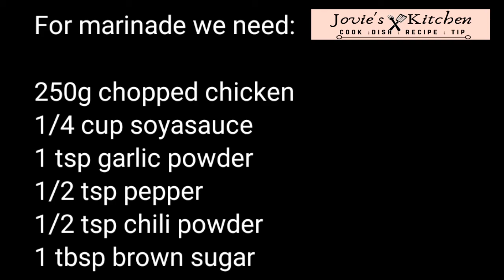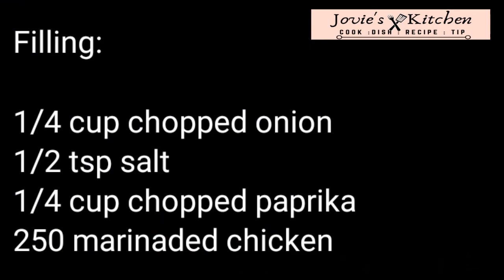Cheesy chicken crepes